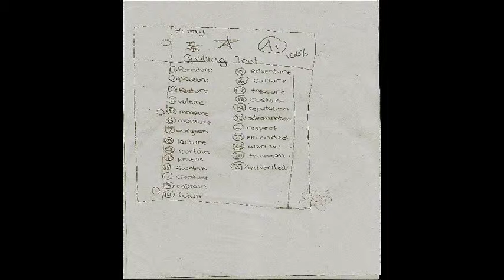moisture by kristy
a young girl talks about how difficult it was to spell moisture